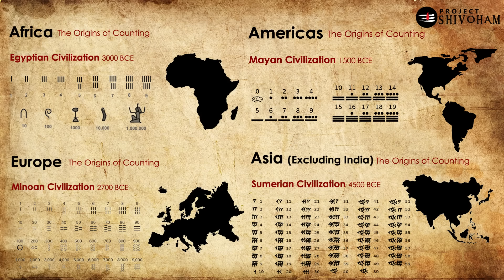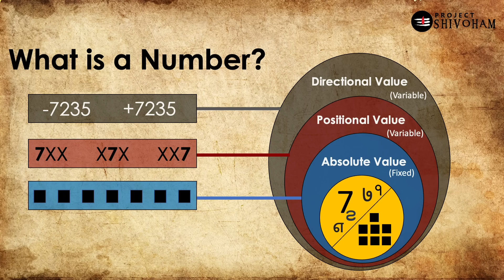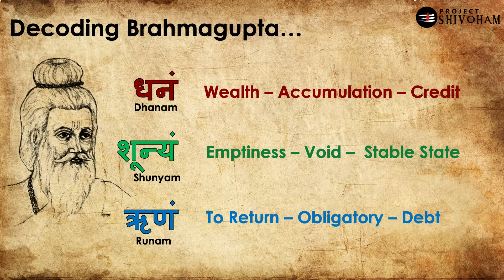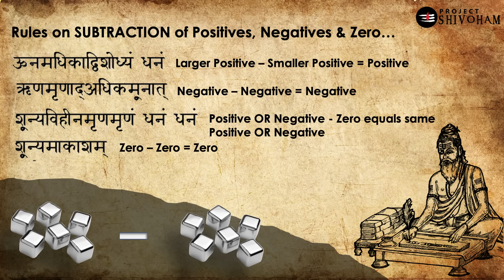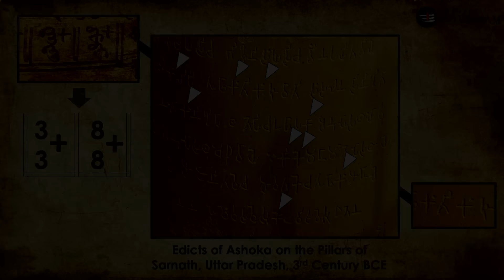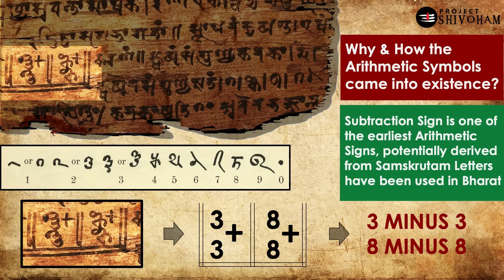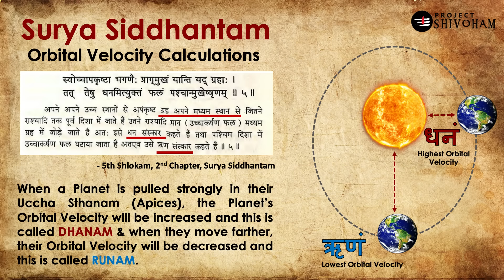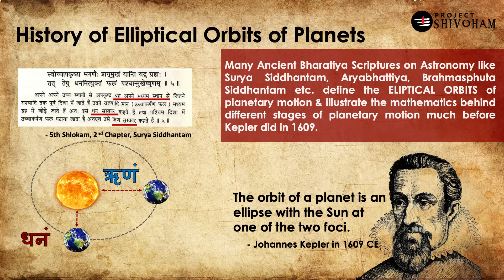The Ancient History of NEGATIVE NUMBERS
Ancient India pioneered the concept of Negative Numbers, in this documentary it is explained in detail - that will change our understanding about the history of Negative Numbers